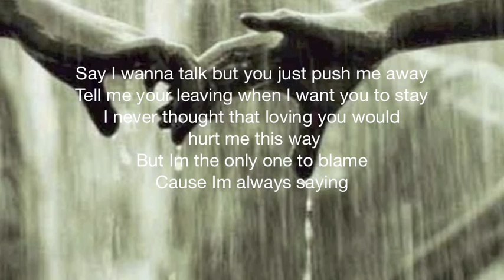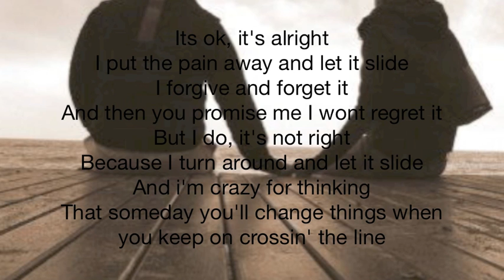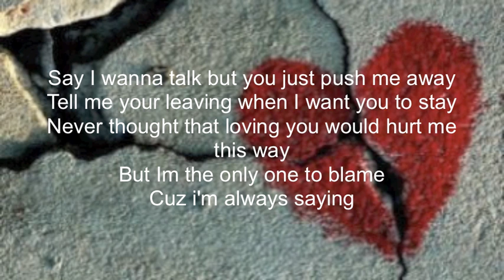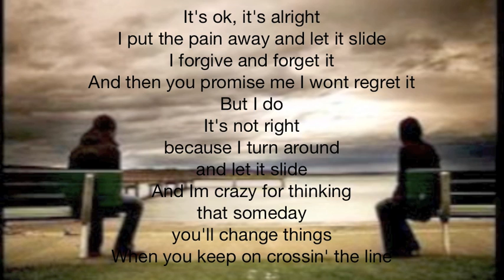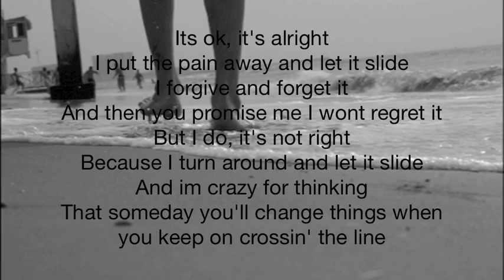Let It Slide by Nikki Flores-Lyrics